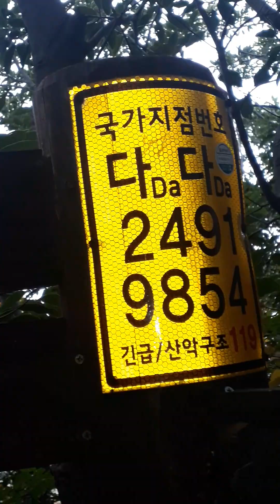산을 걸린다 완도 숙승봉